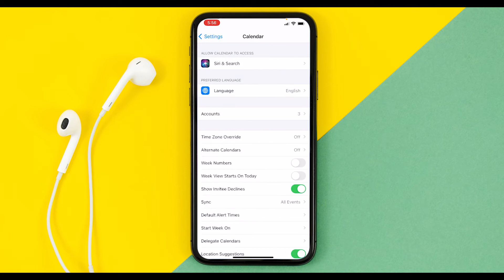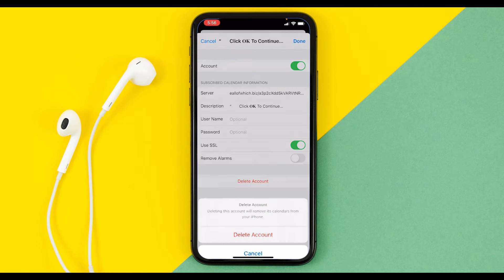iPhone Calendar Virus? How to Remove Calendar Virus From iPhone 12 Pro | How to Get Rid of It!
As soon as I uploaded Any video, you will get the Notification.

This content is Copyright to UAE Tech Support! Legal action will be taken against those who violate the copyright of the following material presented!